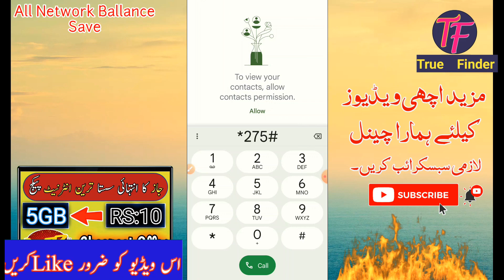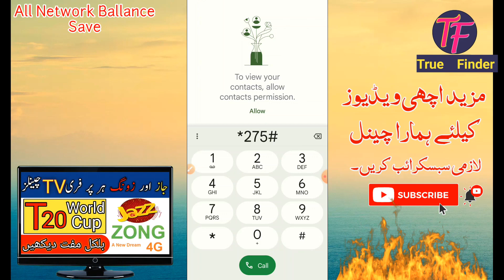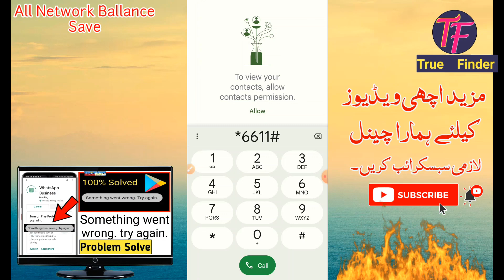How to save sim Ballance | zong Ballance save | jazz Ballance save | true Finder